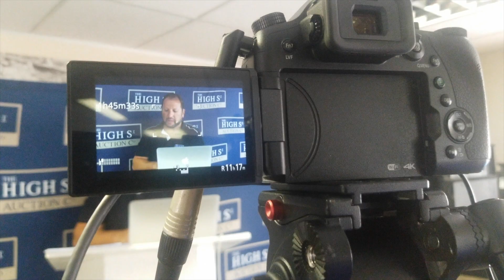Cape Town 28 January Furniture and Appliance Auction Highlights